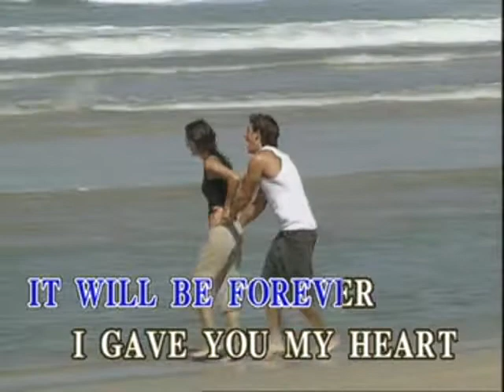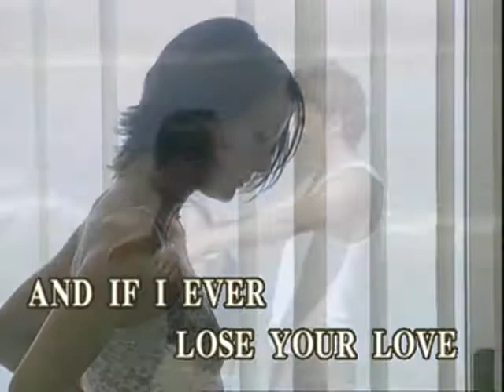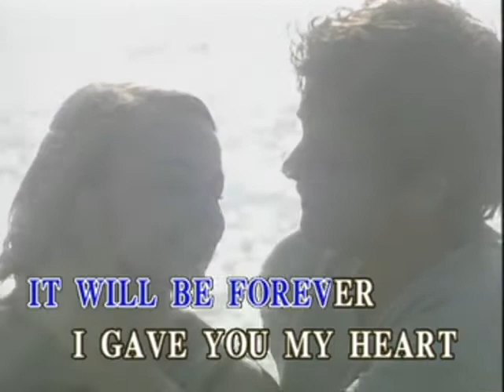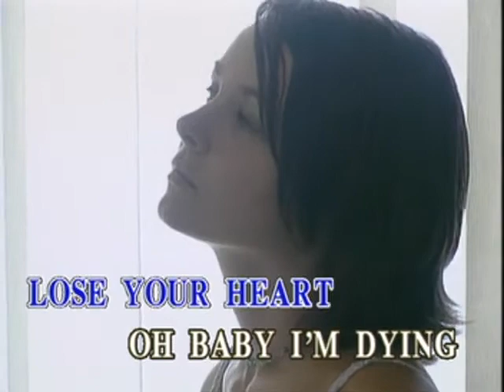No Arms Can Ever Hold You - Video Karaoke (Sing 'N Vision)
Title: No Arms Can Ever Hold You
As popularized by: Chris Norman
Writer: Dieter Bohlen
Publisher: Hanseatic / Hansa Musikverlag
Year: 1986

Video material copyright by Sing 'N Vision / Alpha Music